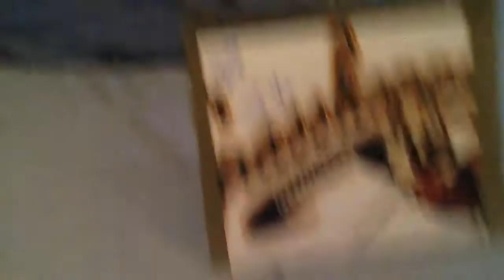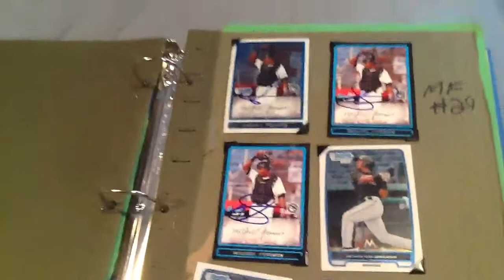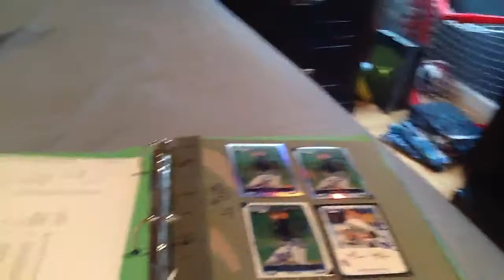IP Autograph Recap Greensboro Grasshoppers @ Lakewood Blueclaws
Total of 22 autos